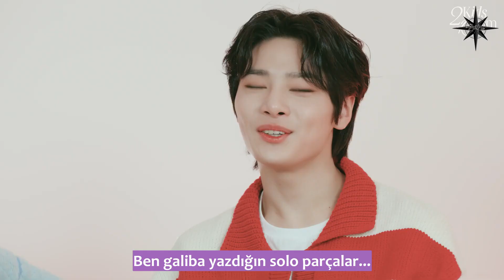Türkçe Altyazılı | Stray Kids - 2 Kids Room 8. Bölüm (HAN X I.N)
Stray Kids'in "2 Kids Room 8. Bölüm (HAN X I.N)" videosunu sizler için çevirdik, iyi seyirler!